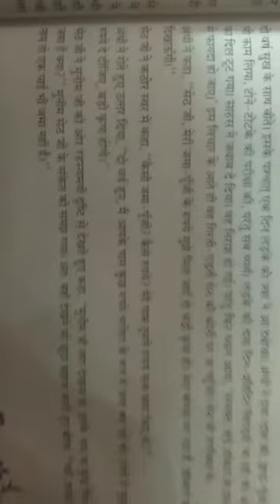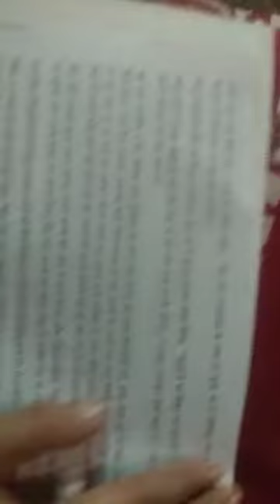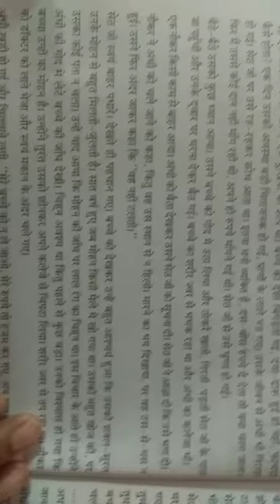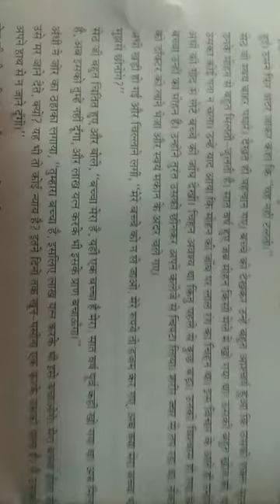Class 7th hindi (21/07/2020)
This video contains chapter 2nd summary